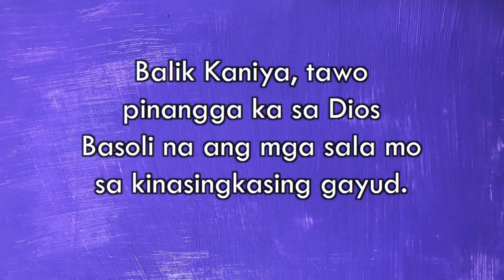Balik Kaniya - Fr. Ruin Roy Salvo - Chad Redulla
Awit sa pasiuna panahon sa kwaresma